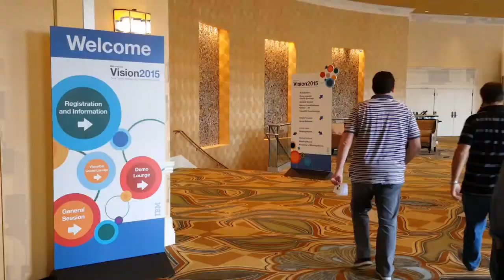Kickoff | IBM Vision 2015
IBM vision heats up in Orlando

IBM Vision, the premier conference for finance, risk management and sales compensation professionals, kicked off in Orlando, Florida, this week, with theCUBE making its inaugural appearance.
Similar to IBM Edge and other events, initial talks concern how to put data science and analytics in the hands of business users.

Beyond rear-view mirror thinking

“There is a focus on analytics as a driver of business performance management for governance risk compliance and sales compensation management,” said theCUBE cohost Dave Vellante. “The key is to go beyond rear-view mirror thinking.
IBM’s Watson Analytics will be discussed heavily at IBM Vision.

The conference will also introduce IBM partners, such as SPSS, Algorithmics, Open Pages and other companies. “IBM has created a very powerful software portfolio,” said theCUBE cohost Jeff Frick.